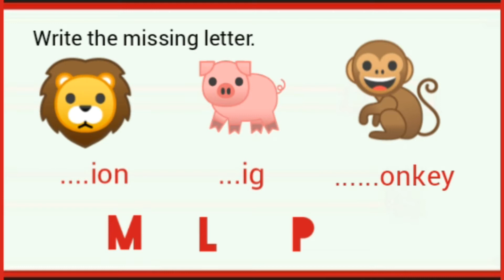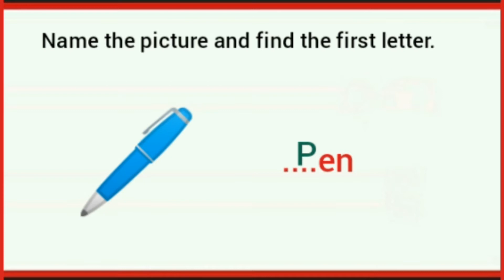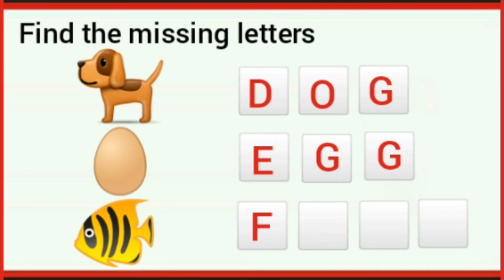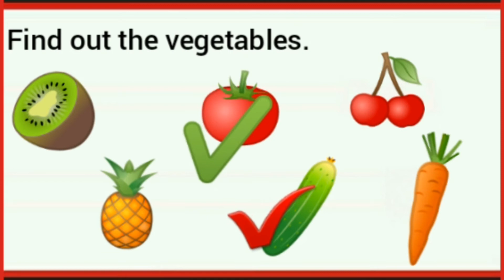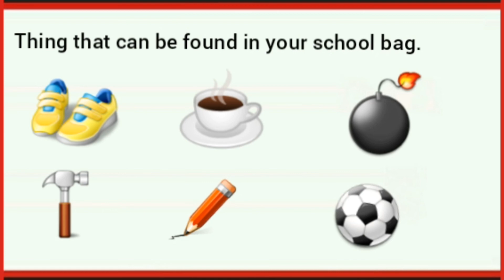Kids Activity / Part 4/ General awareness of kids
hello,
   This video helps to improve the observation, identification counting skill of your child, and also give a general knowledge.